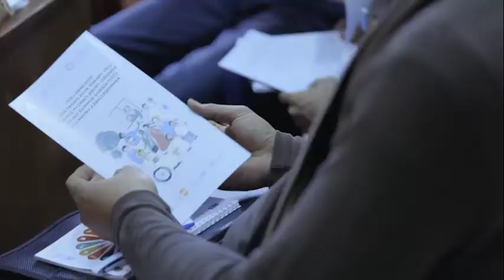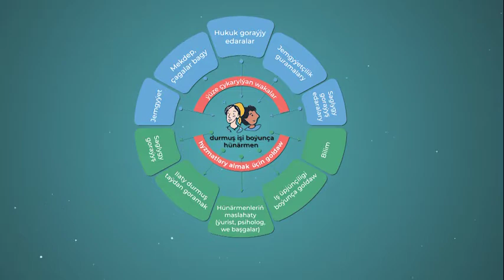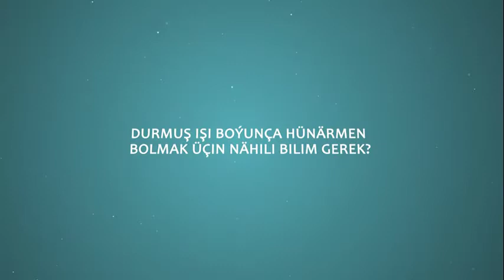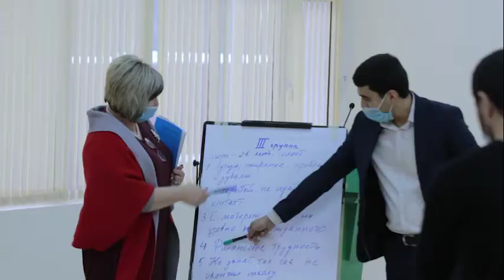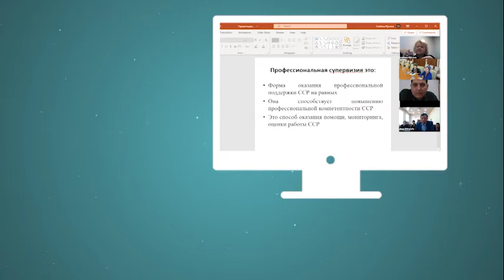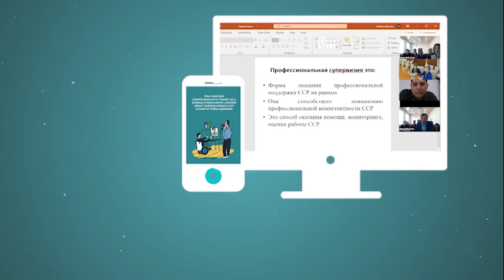BMG-niň we Türkmenistanyň ýerli derejede edilýän durmuş hyzmatlary baradaky Bilelikdäki maksatnamasy